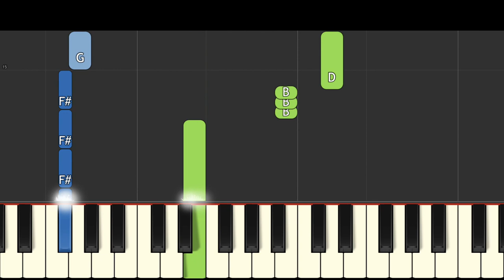Sonic The Hedgehog 2 - Enemy - EASY Piano Tutorial - Super Bowl Trailer - Imagine Dragons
How to play Enemy on piano by Imagine Dragons that was in the superbowl trailer for Sonic The Hedgehog 2.